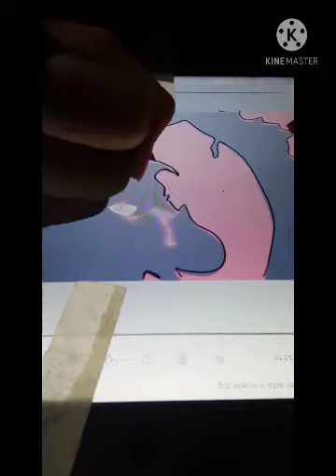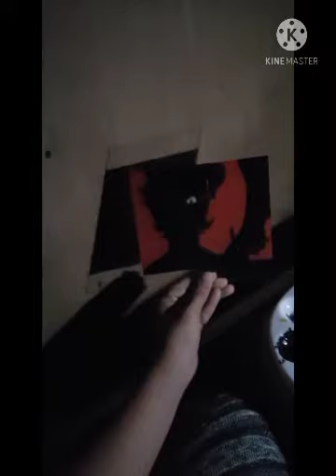Glass Painting-Demon Asta